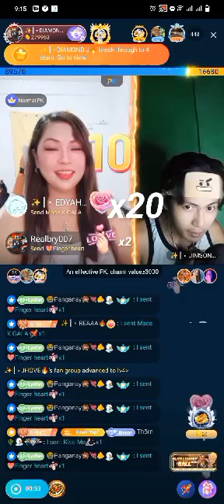Opk bigo live